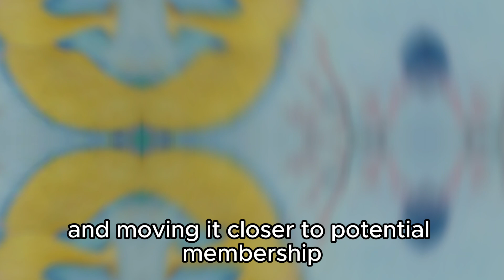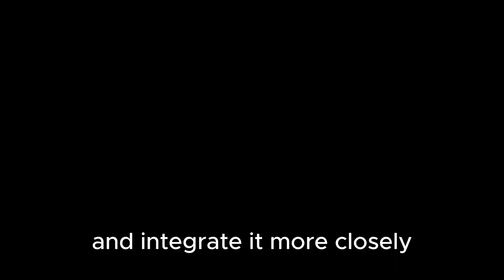NATO to Unveil Comprehensive Security Package for Ukraine as a Step Toward Membership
NATO is set to announce a significant security package for Ukraine during the upcoming summit, aimed at bolstering the country's defense capabilities and moving it closer to potential membership in the alliance. This initiative, termed a "bridge" to membership, will provide long-term security assurances as Ukraine continues to face aggression from Russia